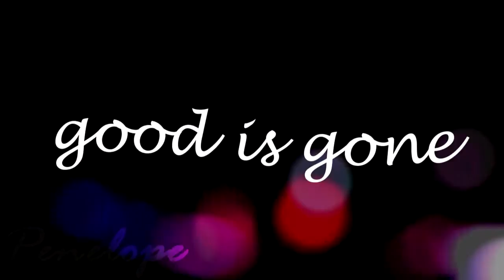ωнαт ∂σєѕη'т кιℓℓ уσυ, мαкєѕ уσυ ѕтяσηgєя 🎵 penelope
*HD* *There's more important stuff down here, keep looking!*
Sorry, long title. Didn't know what else to call it xD
Anyway hi guys! Here's one of today's videos~
With my bb Penelope ;w;
i love her so much aaaah-
I hope you enjoy the video :D
song: "Stronger (What Doesn't Kill You)" by Kelly Clarkson
dog(s): Penelope
editor: Rey (NintendogsPeace)
time: two hours-ish?
INTRO: "The Neighborhood (Neighborhood 3)" from The Sims 1.
Ｑ: What camera do you use?
Ａ: Sony Cybershot DSC-HX20V. :)
Ａ: 49.
I also see YouTube messages if it is oh-so urgent.
Colors! 3D Gallery (view more of my art): ReynbowVeinz